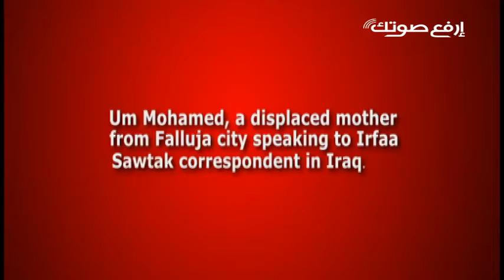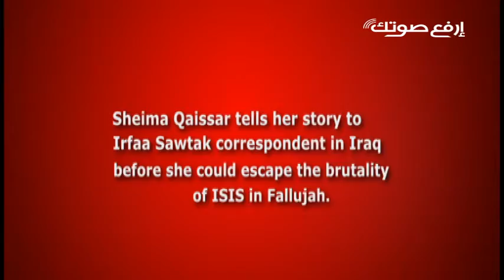Women Stories with English Subtitles--Short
This interactive website will create a community where the underlying causes for extremism are discussed openly and respectfully. The website will concentrate on a different theme every two weeks and will be a platform where essayists, reporters and the broader community can share their thoughts and opinions.

و هذا الموقع التفاعلي خلق مجتمع حيث تناقش الأسباب الكامنة وراء التطرف صراحة واحترام . وسيكون الموقع التركيز على موضوع مختلف كل أسبوعين و سيكون منصة حيث كتاب المقالات والصحفيين و المجتمع الأوسع يمكن تبادل الأفكار والآراء.